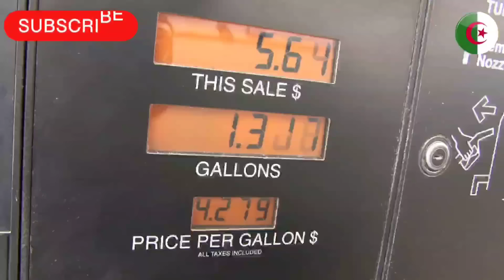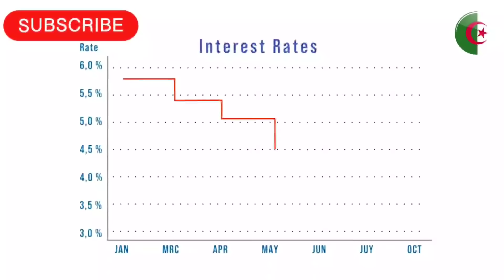Accord Algérie-USA : Importation de Vaches Laitières pour Renforcer la Production Laitière Nationale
🛑 Sujet numéro 1 :
Stratégie de l'Algérie pour réduire les importations de maïs et renforcer l'autosuffisance agricole

Sujet numéro 2 :
Réforme des subventions du gaz naturel en Algérie : vers des prix ciblés pour les gros consommateurs industriels